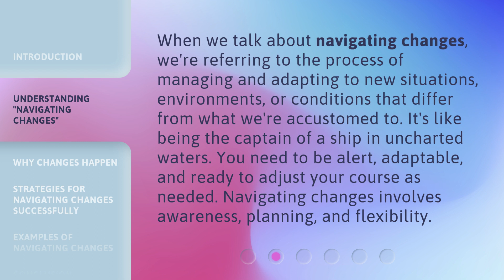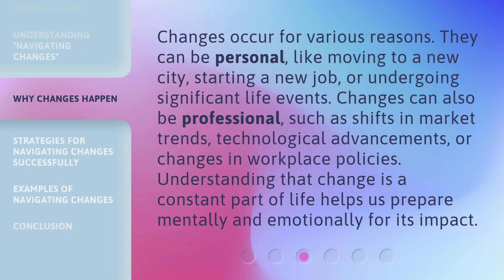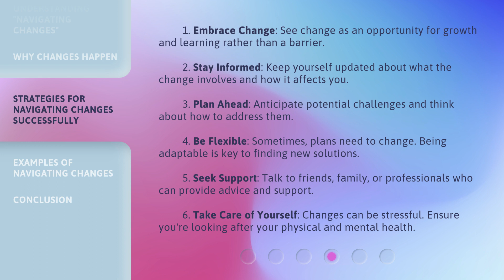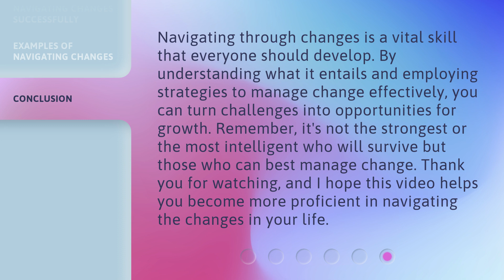Navigating Through Changes: A Guide to Understanding and Adaptation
00:00 • Introduction - Navigating Through Changes: A Guide to Understanding and Adaptation
00:35 • Understanding "Navigating Changes"
01:03 • Why Changes Happen
01:34 • Strategies for Navigating Changes Successfully
02:21 • Examples of Navigating Changes